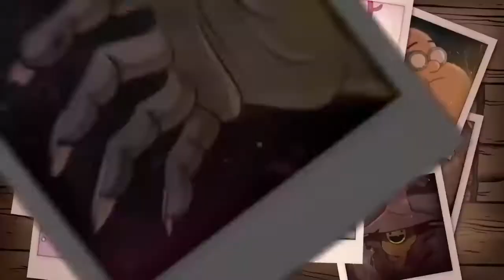sb maffija - wodogrzmoty kamień BLEND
takie se dla beki